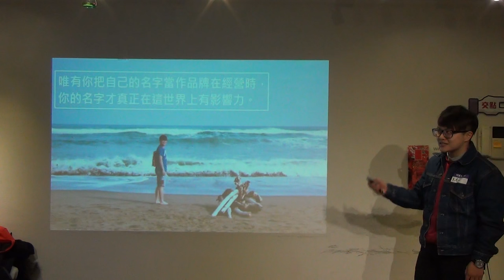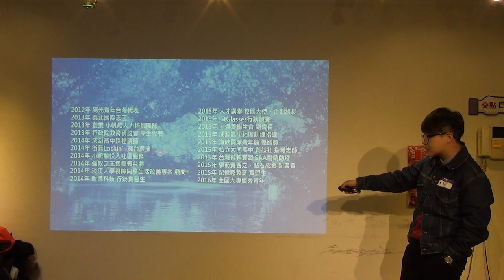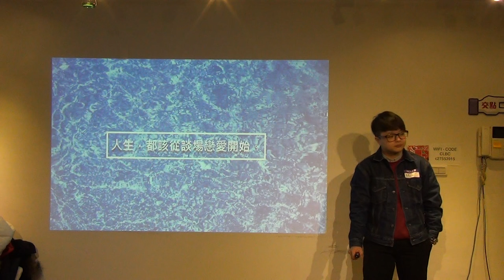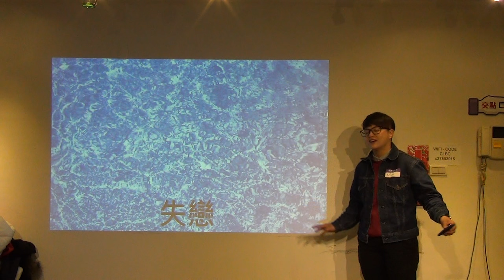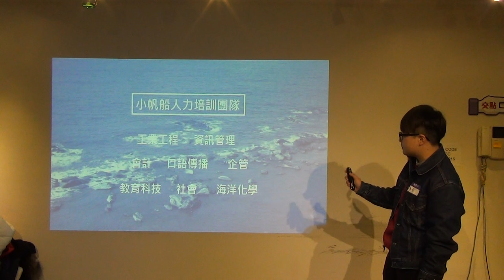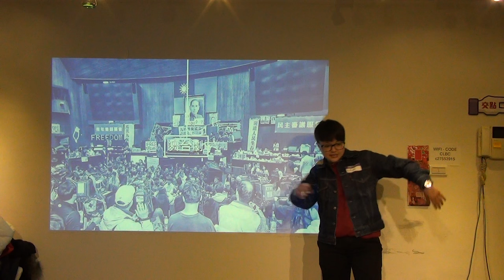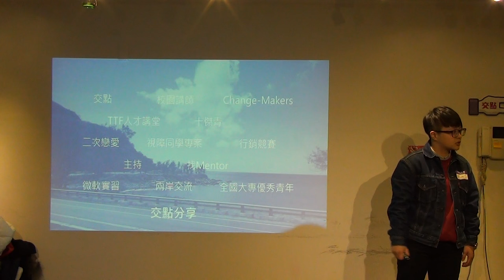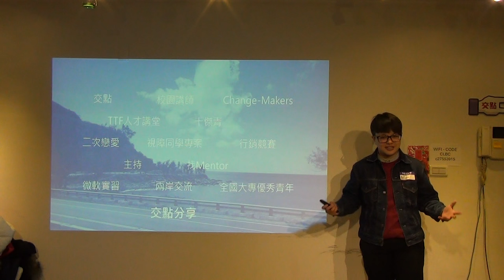創人物2016.1月 - 劉育名 - 跌跌撞撞的夢想實踐家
劉育名 - 跌跌撞撞的夢想實踐家

紅氣泡中迷失自我；19歲失戀，沉浸在失戀難過的氛圍中；20歲創業，跟著朋友一起朝著理想前進，開始參與其他團隊學習各式各樣的技能，矇懞懂懂、跌跌撞撞大概就是這麼回事；21歲，毅然決然離開創業團隊，擔任微軟實習生，又要準備開始創業。常常覺得自己的生活不受控，但回頭思考，我自己本身才是真正不受控的那一個。